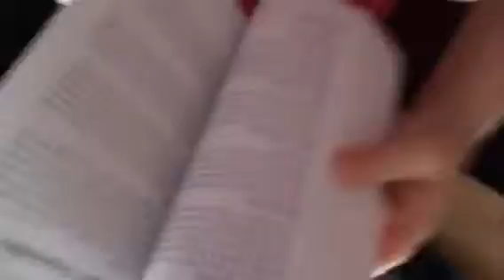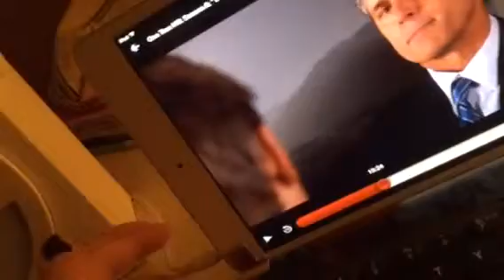VLOGMAS DAY 11❄️!! Homework and cleaning